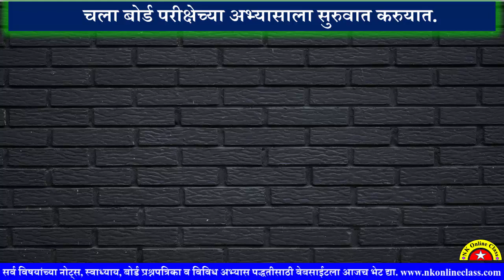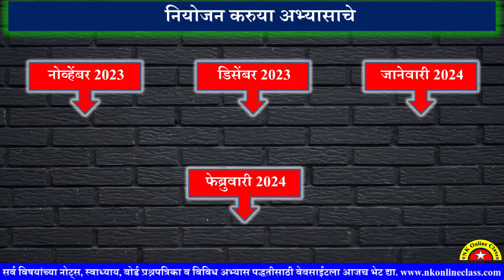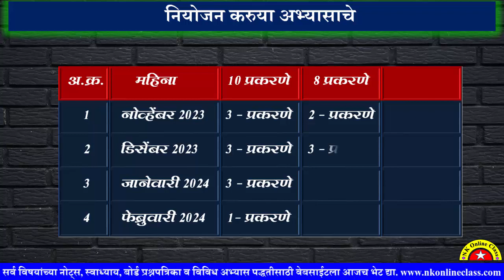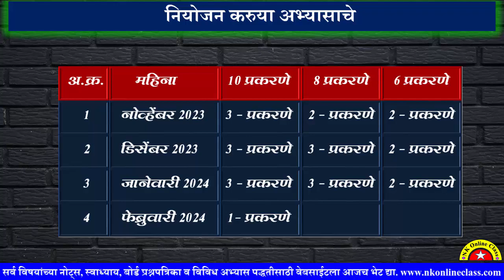12th Economics || १२वी अर्थशास्त्र महिन्यांनुसार अभ्यासाचे नियोजन कसे करावे